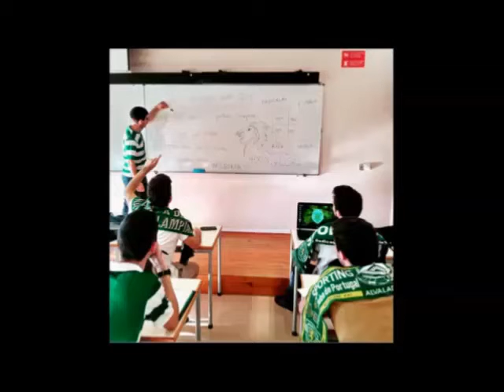Electro roadVIP Alvalade - The Honest Trailer